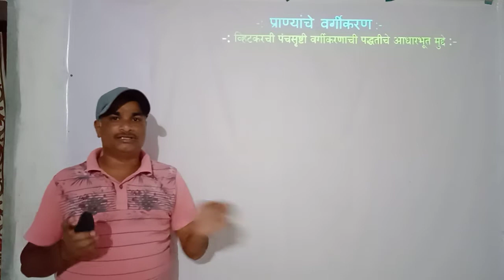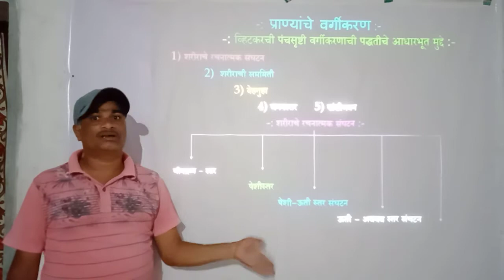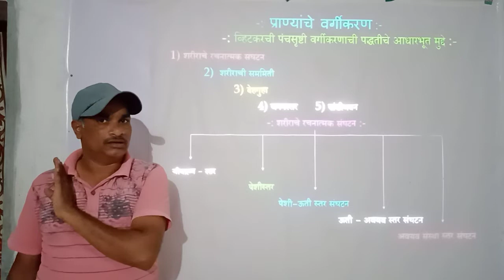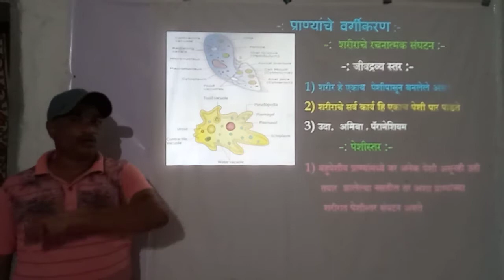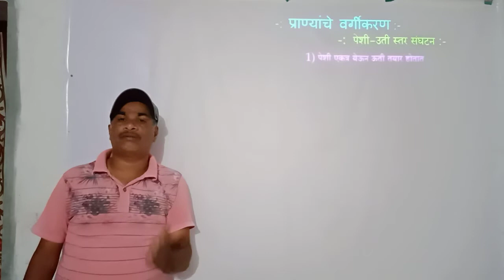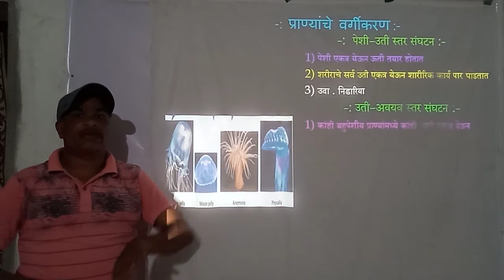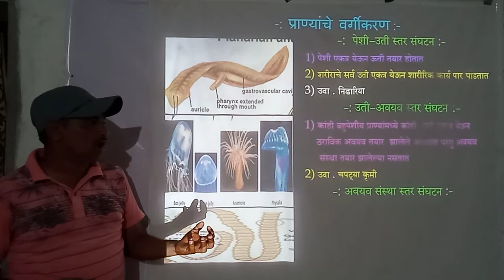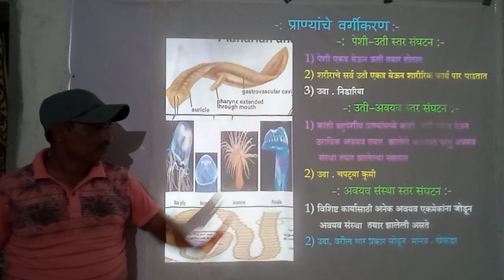व्हिटाकर यांचे प्राण्यांच्य वर्गीकरणा मधील शरीर संघटनांचे प्रकार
श्री. सदाशिव बचाटे